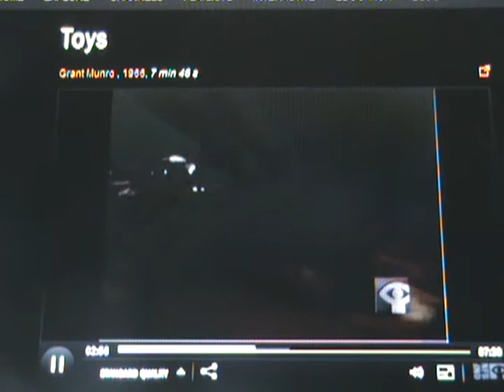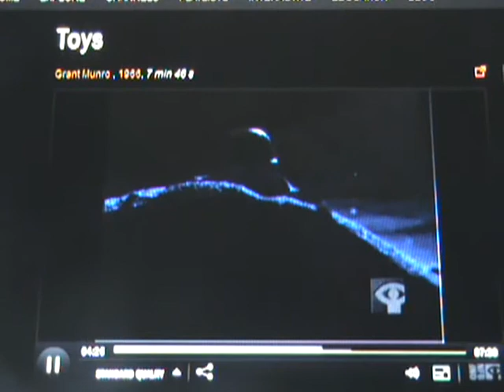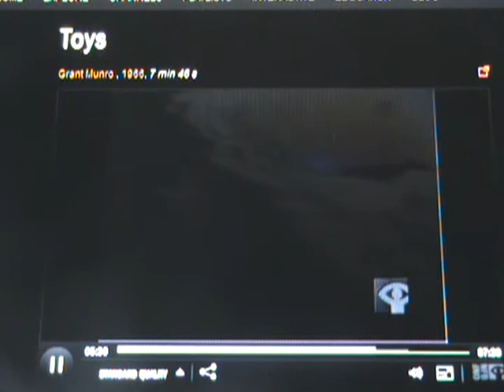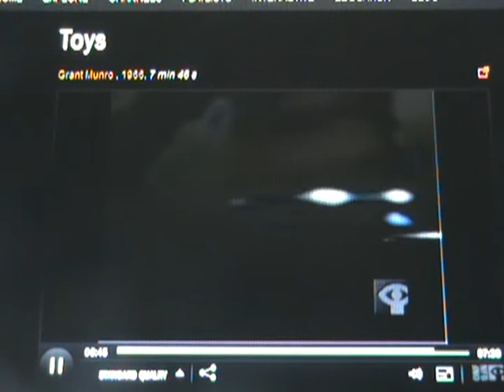War Toys, Even Better With Music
I don't own the film or music, just thought they fit quite well together as an unlikely pairing.
Film is "Toys" (1966) by Grant Munro: This stop-motion animation takes a dark look into the war toys often given to children at Christmas time. Starting off as harmless objects, the toys quickly take on the gestures of real soldiers, mimicking the actions and penalties of a real war. This critical commentary on war and glamorized violence creates a real and frightening battle.

Music is AC/DC Shoot To Thrill.